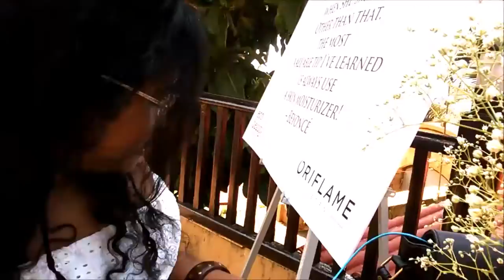Eve Teased in Mumbai